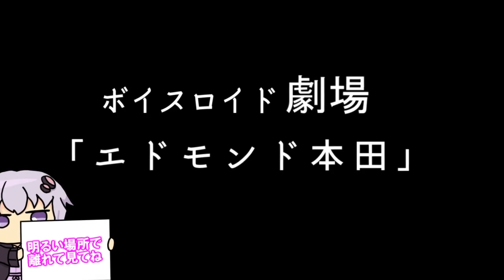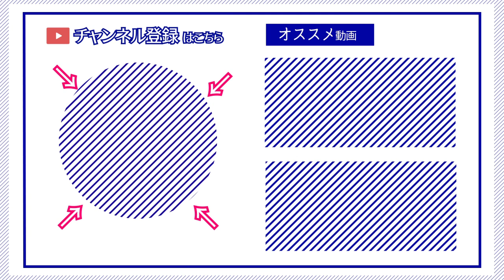【ゆかり先生劇場】ショートコント『エドモンド本田』（VOICEROID劇場）